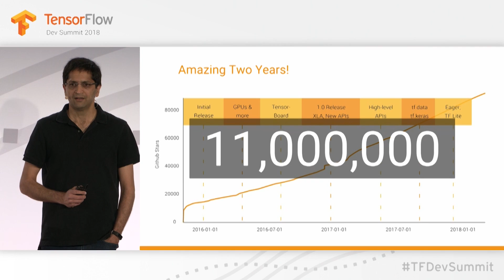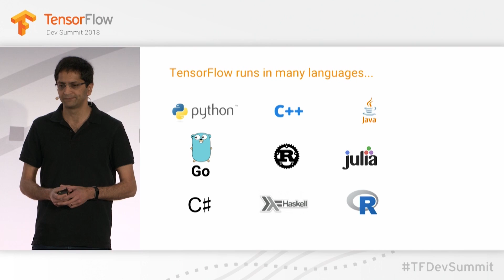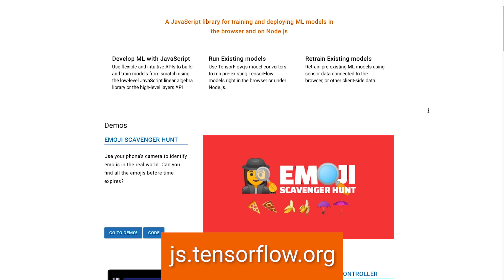The growth of TensorFlow with added support for JS & Swift (TensorFlow Meets)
In this episode of TensorFlow Meets, Laurence chats with TensorFlow Product Manager, Sandeep Gupta. They describe the excitement and creativity behind the use of TensorFlow and machine learning. They also discuss the addition of new languages supported by TensorFlow, such as JS and Swift, and how more developers can now incorporate machine learning into their projects.